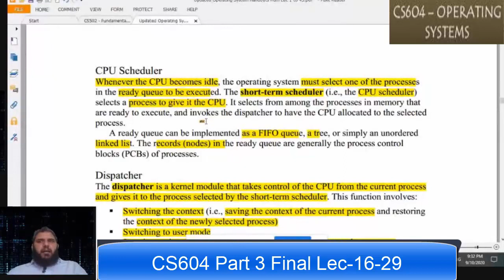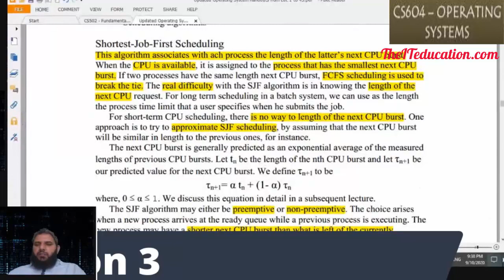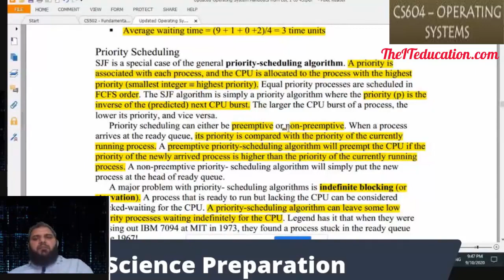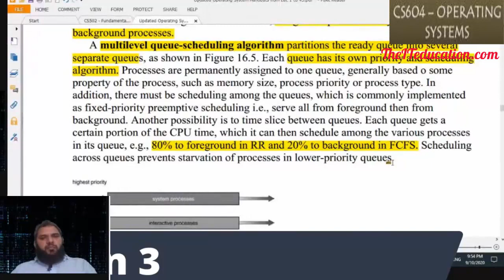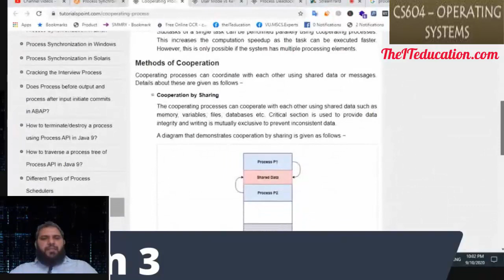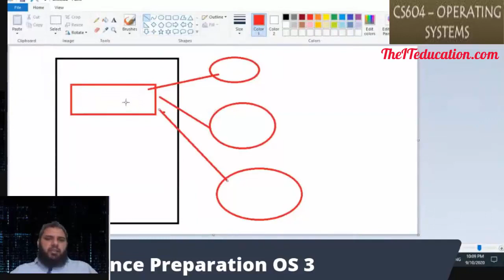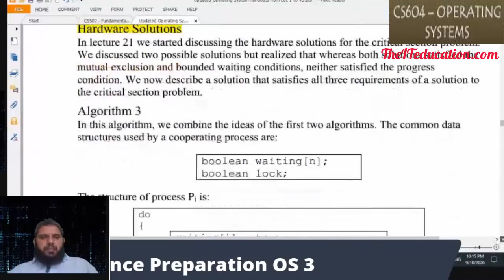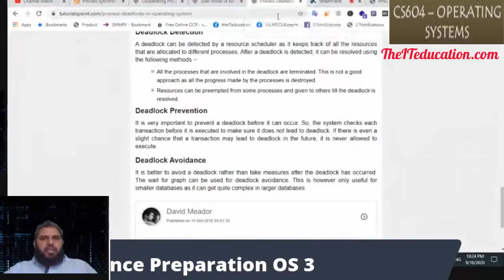CS604 Midterm Grand Quiz | Final Term Preparation Short Lectures | Deadlock Process Synchronization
Join our Telegram Group for Fast updates and VU Short Lectures CS604 Midterm Grand Quiz Preparation | CS604 Final Term Preparation Short Lectures | Deadlock , Process Synchronization. CS604 VU Virtualuniversity Downalod CS604 SHORT NOTES PDF for MIDTERM & FINAL TERM PREPARATION
This is part 3 of CS604 Final preparation for CS605 Lecture 16 to CS604 Lecture 29. Online video lecture is being record to help students of Virtual University final term exam preparation.

Today's Topics of this lecture are with handouts pages no  :-

Lecture 15 Process Scheduling Algorithms - 1… 82
Lecture 16 Process Scheduling Algorithms - 2… 85
Lecture 18 & 19 Algorithm Evaluation , Critical Section Problem… .… 95
Lecture 20 Critical Section Problems and Solutions… 101
Lecture 21 Hardware Solutions for Critical Section Problem… ..… 105
Lecture 22 Hardware Solutions for Critical Section Problem… ..… 107
Lecture 23 Deadlocks and Starvation… ...… 110
Lecture 24 Semaphores… .… 114
Lecture 25 Classical IPC Problems – 1… 120
26 Classical IPC Problems – 2… 125
27 Deadlock Handling… .… 132
28 Deadlock Avoidance… ..… 136
29 Deadlock Detection and Recovery… 144